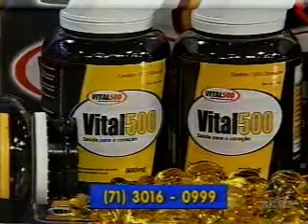bloco1 esporte2 0208